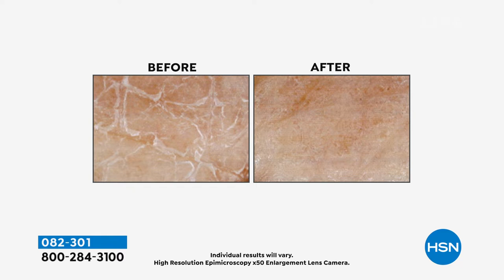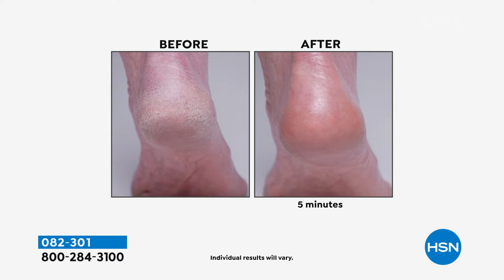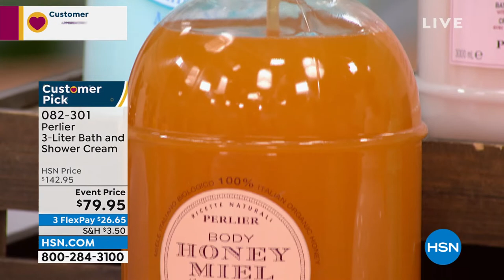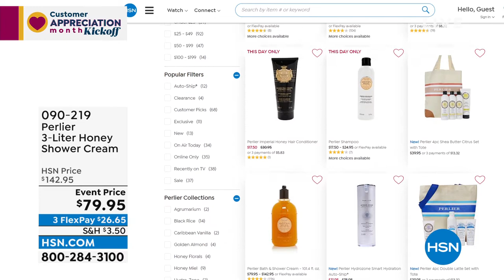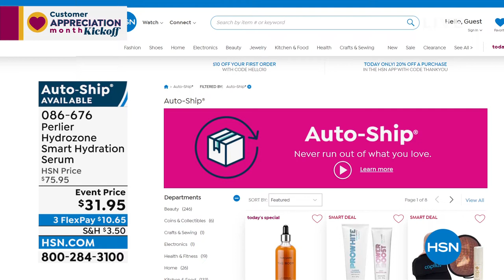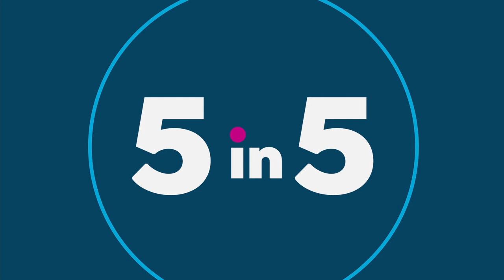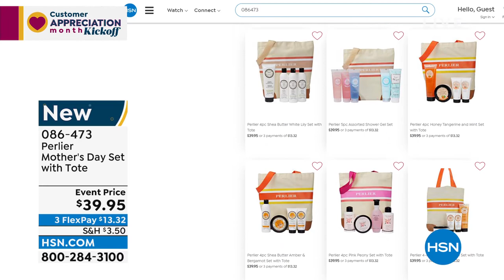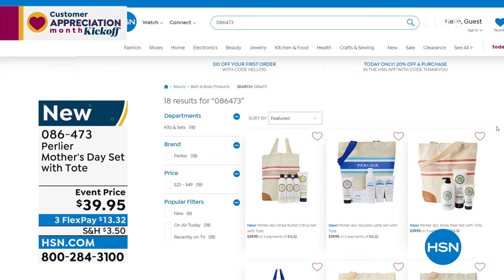HSN | Perlier Beauty 26th Anniversary 04.01.2022 - 06 PM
Celebrate 26 iconic years of luxurious bath and body products and innovative skincare by Perlier.